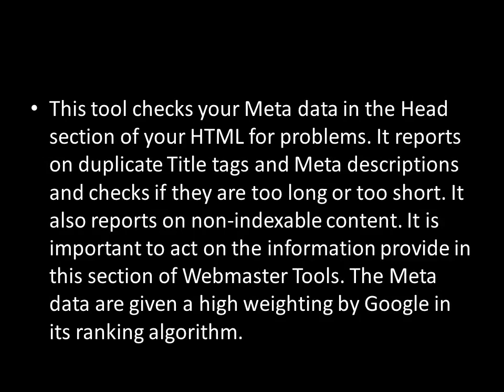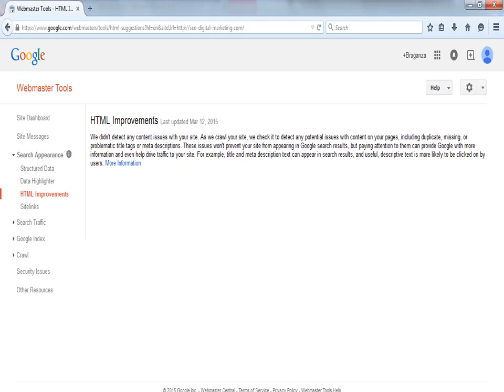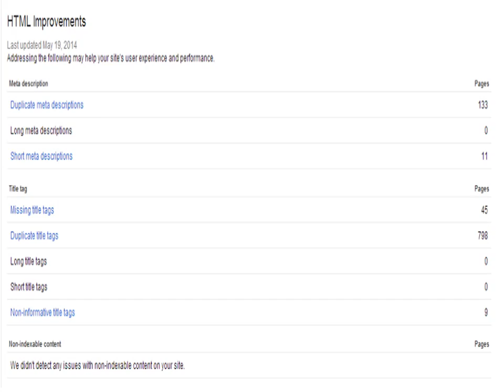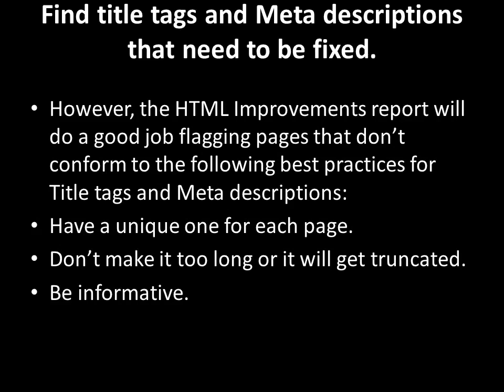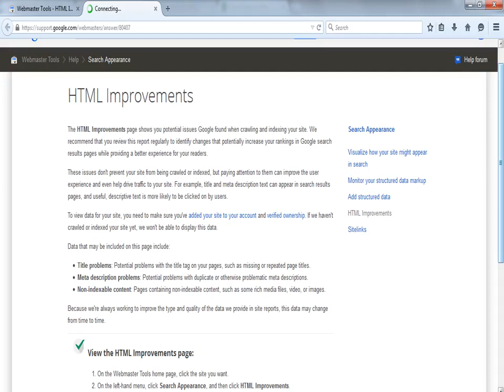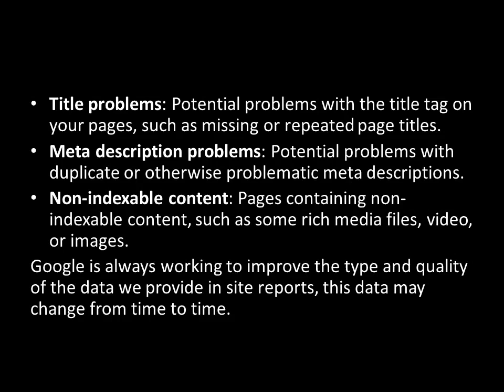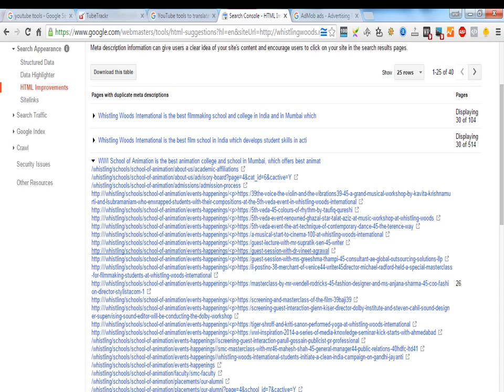HTML Improvements in Google Webmaster Tools